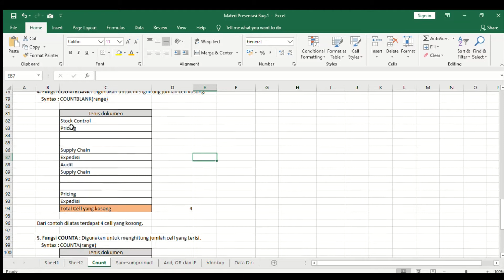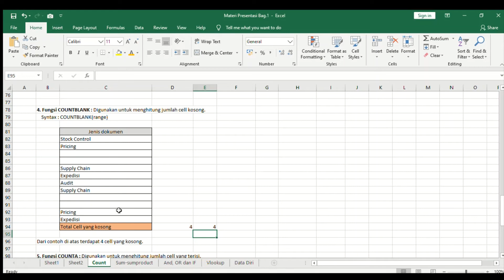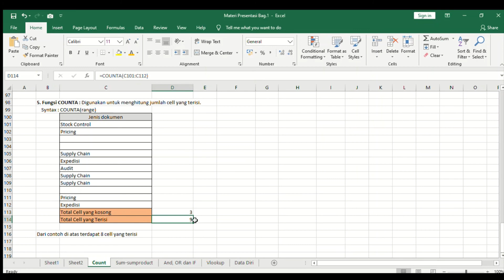Mendeteksi Kolom kosong dan isi Pada Excel dengan Fungsi COUNTBLANK dan COUNTA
Cara ini sering digunakan untuk data yang banyak dan kita dengan cepat mengetahui mana yg ada dasong dan mana yang isi